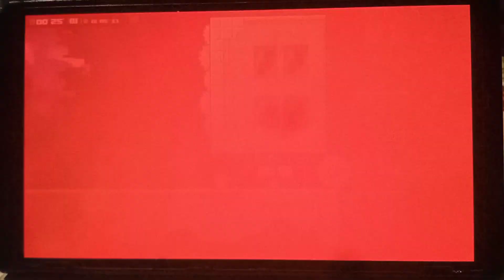súper meet boy florever!! el regreso! jaja